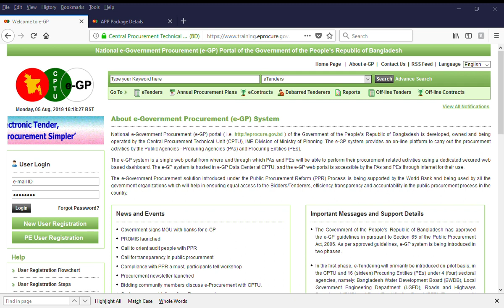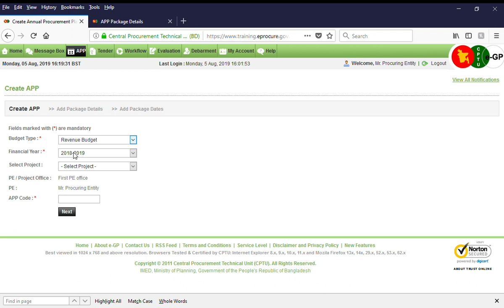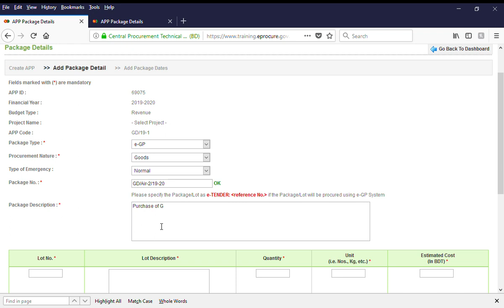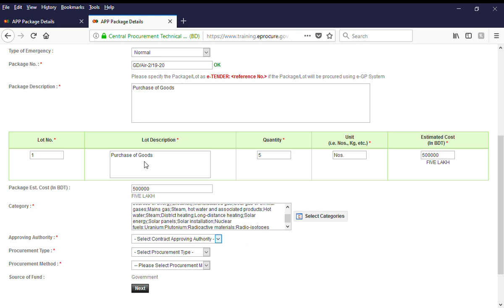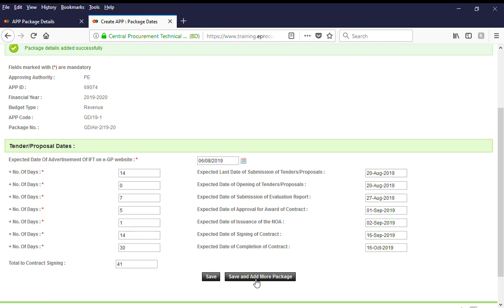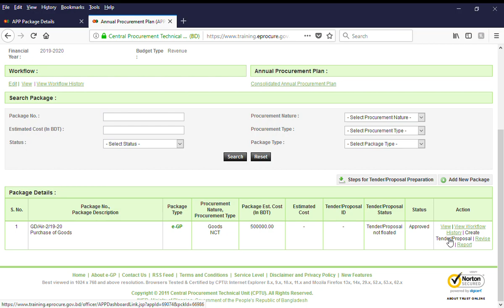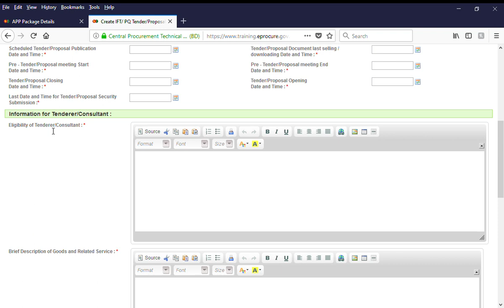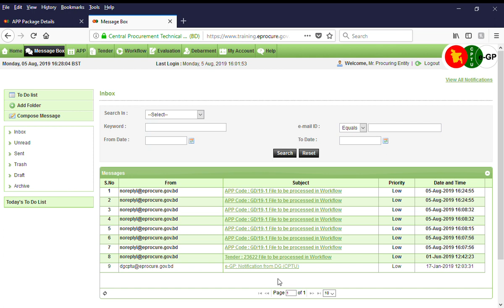egp how to create a APP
APP Create, Tender create, Tender preparation, Notice create etc.